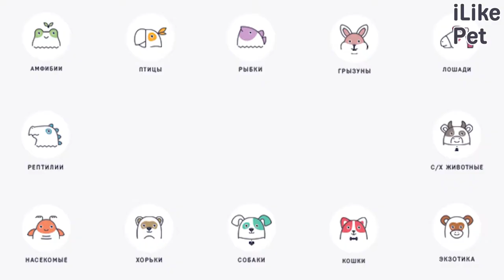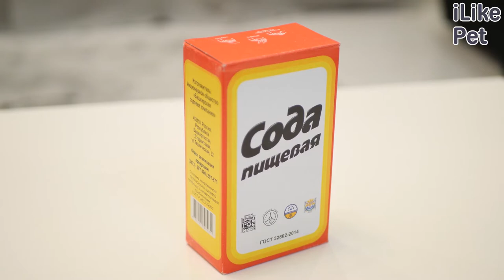Как избавиться от запаха собачьей мочи: 4 совета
Как избавиться от запаха собачьей мочи? Давайте подробнее рассмотрим самые распространенные советы на эту тему.